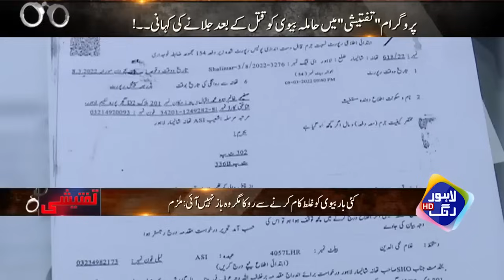Gher Mard Ko Bivi kay Sath Bed Par Dekh Kar Shohar Nay Bivi Ko Bhoon Diya | Taftishi | Lahore Rang